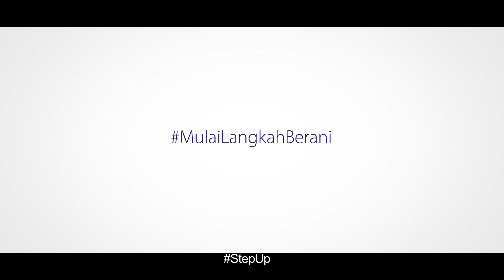Visa Debit – Ecommerce – English subtitles